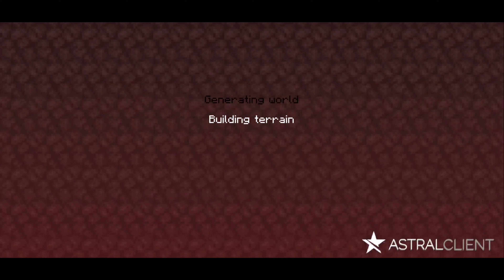Hitting Level 40 On Hive Skywars!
Hi everyone, in today's video I reached level 40 on Skywars! Enjoy.